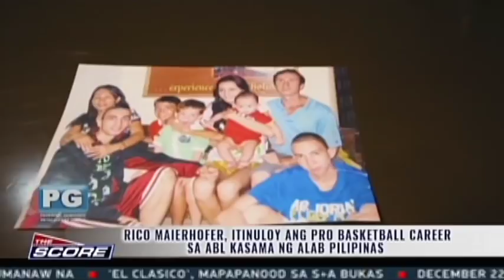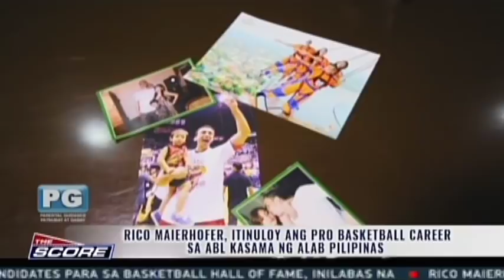The Score: Rico Maierhofer with the Alab Pilipinas in ABL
Rico Maierhofer continues his basketball career with the Alab Pilipinas in the ASEAN Basketball League (ABL).